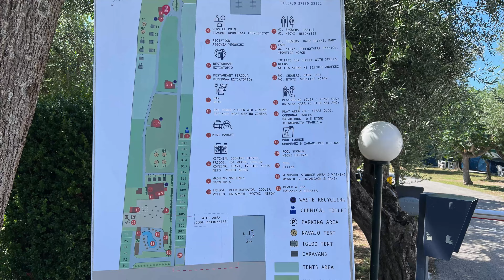Griechenland 🇬🇷 mit dem Wohnmobil 2022 - 5: Camping Gythion Bay und Camping Tholo Beach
Im 5. Teil unseres Griechenland Reiseberichtes zeige ich euch das Camp Gythion Bay und das Camp Tholo Beach.

Musik von:
Music without copyright - Free to use, attribution required.
Artist: Nomyn | Track: Endless
If you use this track in one of your youtube video, just copy/paste this :
Track : Wanheda - Drowning